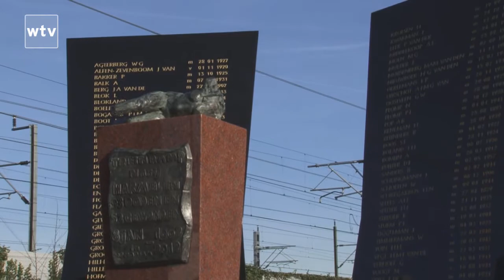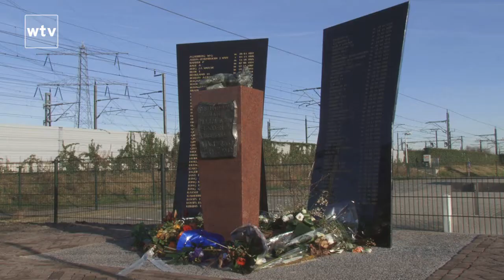5 aanpassingen nodig aan monument.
Als de initiatiefnemers het goed willen doen, lijken er 5 correcties
nodig aan het monument van de Treinramp in Harmelen. Naast 3 verkeerd geschreven namen, blijkt een geboortedatum niet te kloppen en is van een van de slachtoffers inmiddels het geslacht bekend geworden,  waardoor het streepje vervangen kan worden door de m van mannelijk.

Dit bleek na een gesprek wat Woerden.TV vandaag had met initiatiefnemer. Ed Janson. De fouten staan op het monument, omdat tijdens het maken is uitgegaan van een lijst van de KLPD en niet van officiële namen zoals in geboorte en/of overlijdensakten.